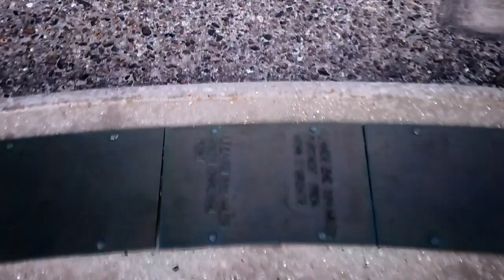Ness Point to Land's End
On the 7th April 2018, I drove from Ness Point to Land's End, to see the Sun rise in the East and set in the West.